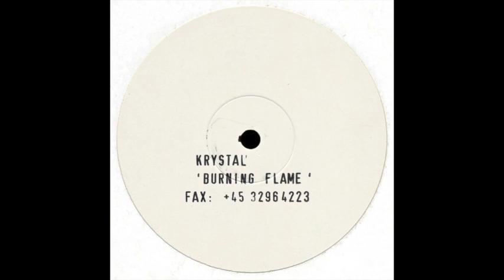Krystal – Burning Flame (Abfahrt At Sundown Mix) [1999]